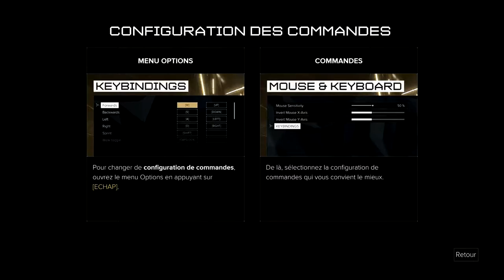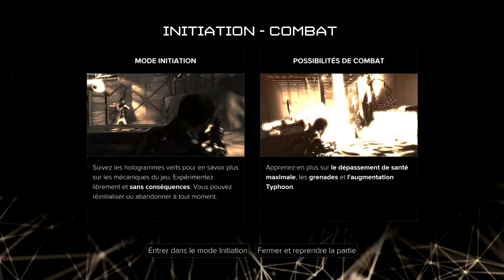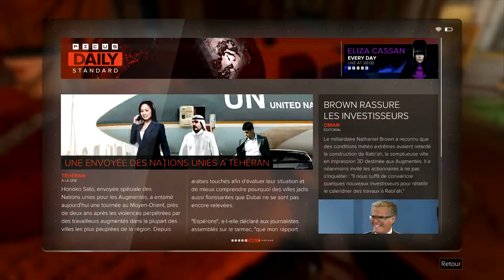Let's Play Deus Ex : Mankind Divided episode 1 - Le retour de l'agent Jensen.